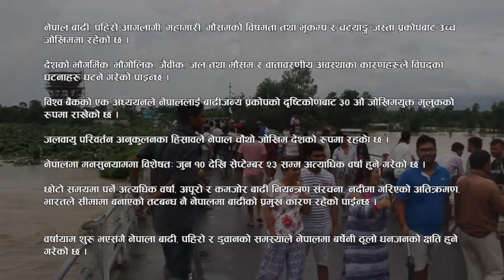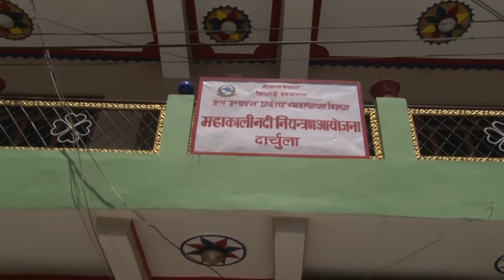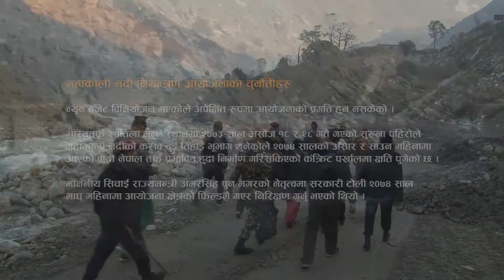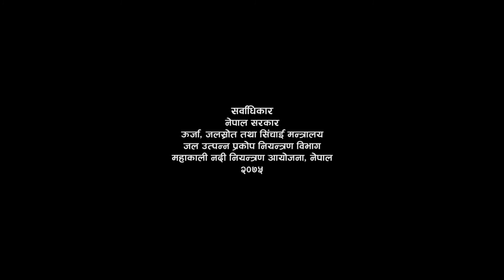MRCP Documentary First Draft